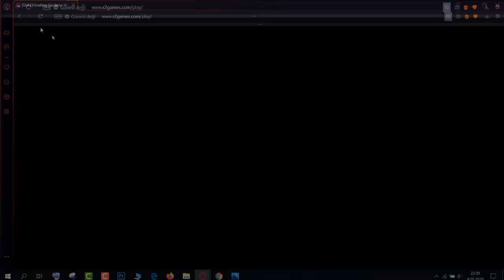İleride Gelmesi Olası Güncelleme İçerikleri ! [ Wartune - Legend Online - Demon Slayer ]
Güncelleme İçerikleri Ne Zaman Gelecek Hep Beraber Bekleyip Göreceğiz !

Wartune -  Legend Online - Demon Slayer